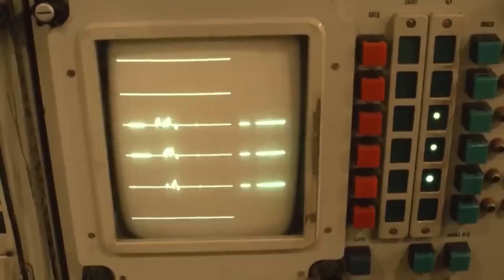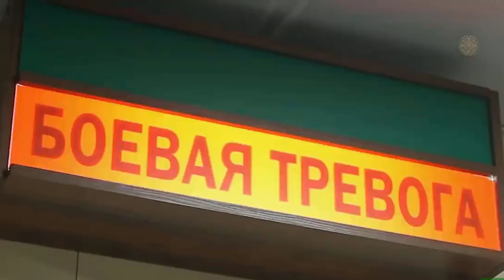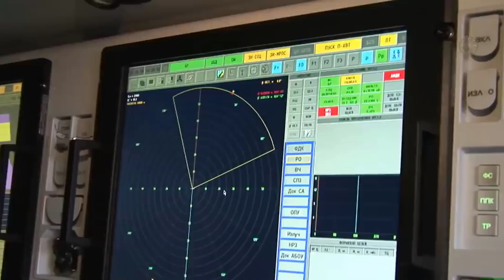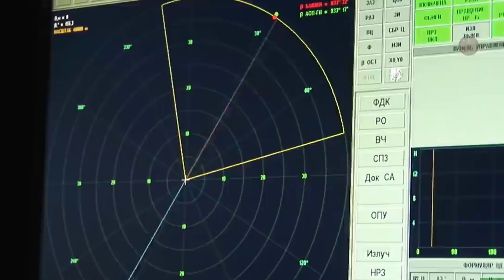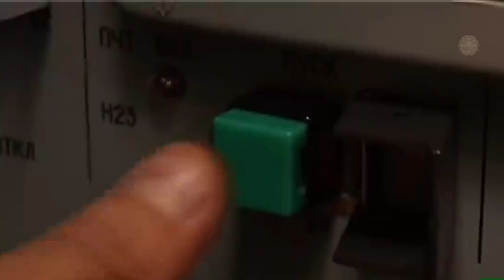Air defense power of the Russian Army - S300 - S400 - S500